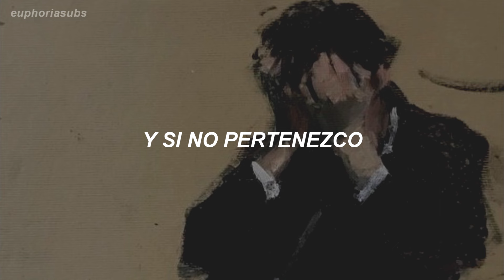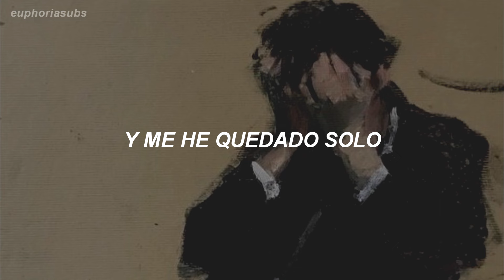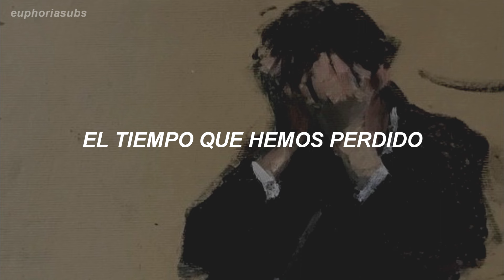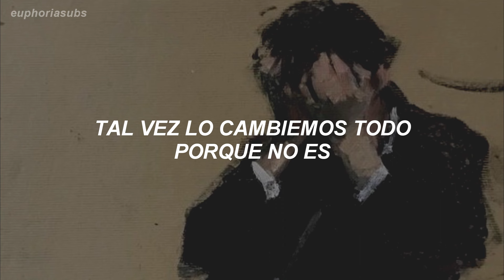「Never Too Late」 / Three Days Grace [Traducida al Español]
Canción subtitulada al Español
Never Too Late pertenece al Álbum [ One-X ]

• Puedes dejarme en los comentarios que canción te gustaría que traduzca.

Never Too Late Three Days Grace subtitulada al español
Never Too Late Three Days Grace sub español
Never Too Late Three Days Grace letra en español
Never Too Late Three Days Grace en español
Never Too Late Three Days Grace